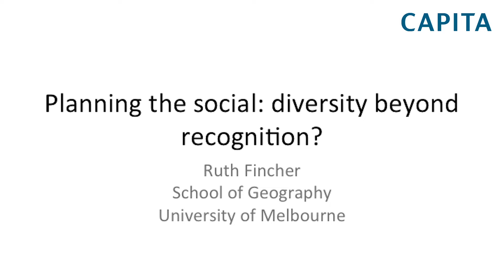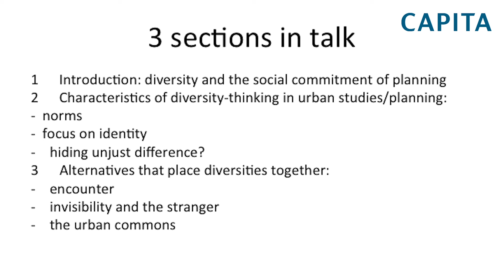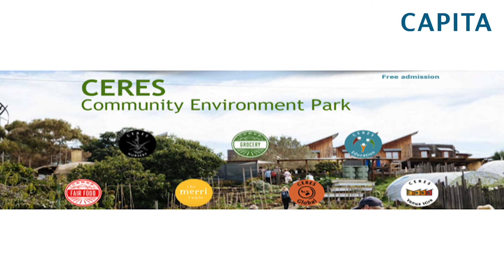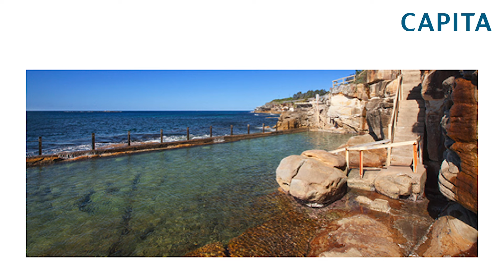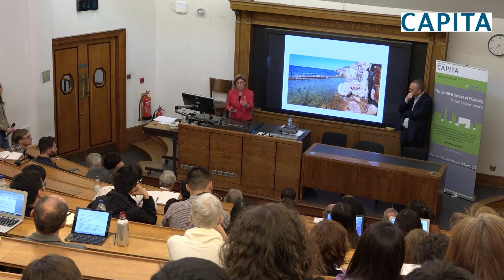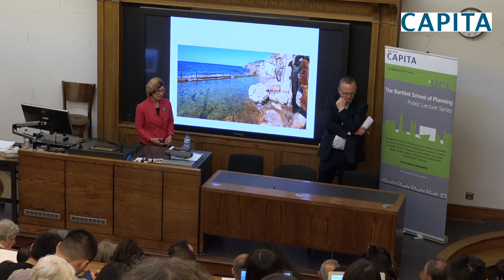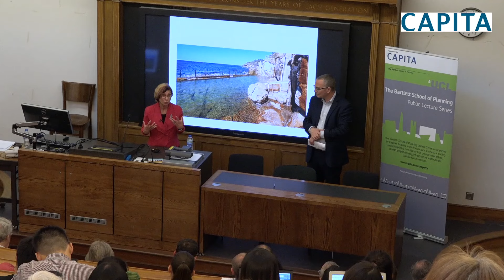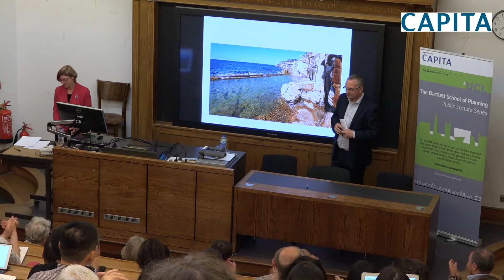Planning the social: diversity beyond recognition? The Annual Sir Peter Hall Lecture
It is many years since planning scholarship, via an engagement with feminism and an acknowledgement of multiculturalism, made its important critique of ‘the public’, in whose interests planning was said to occur.  The heterogeneity of that public was claimed, and indeed the existence of multiple publics. This was planning with the social in mind, drawing our attention to the various ways of planning for the company of strangers in the city.

Recent developments in urban thought have highlighted interactions across difference in the city, rather than solely the separate existence of identified groups in their diversity.  With this new thinking, a conceptual apparatus is emerging for planning the social that emphasises what urban dwellers have in common, as expressed in their encounters and their use of shared urban activities and resources. This talk considers whether a new understanding of publics can emerge that protects our recognition of difference even as it focuses on shared experiences, and whether the concept of diversity has strength enough to support this.

Ruth Fincher is Redmond Barry Distinguished Professor Emeritus at the University of Melbourne.  She has held the Chairs of Urban Planning (1997 – 2006) and Geography (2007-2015) at the University of Melbourne.  She is a Board member of the International Social Science Council and a past Vice President of the International Geographical Union.

An urban geographer with research and teaching interests in the urban outcomes of immigration and multiculturalism, diversity and difference in cities, inequality and locational disadvantage, Professor Fincher is widely published internationally and has supervised many PhD students. Her writings include the books Planning and Diversity in the City: Redistribution, Recognition and Encounter, co-authored with Kurt Iveson (Palgrave Macmillan, London. 2008). Creating Unequal Futures?  Rethinking Inequality, Poverty and Disadvantage (Allen and Unwin, Sydney, 2001) co-edited with Peter Saunders, Australian Poverty: Then and Now (Melbourne University Press, 1998) co-edited with John Nieuwenhuysen, and Cities of Difference (Guilford Press, New York, 1998) co-edited with Jane Jacobs. International journals in which she has published recently include Social and Cultural Geography, Geoforum, Progress in Planning  and Geographical Research.

She is a Fellow of the Academy of Social Sciences in Australia, a Distinguished Fellow of the Institute of Australian Geographers, and in January 2014 was appointed a Member of the Order of Australia (AM).

The Bartlett School of Planning Public Lecture Series is supported byCapita’s property and infrastructure business, a leading multidisciplinary consultancy that provides real estate, design, project delivery, infrastructure, and business transformation services.